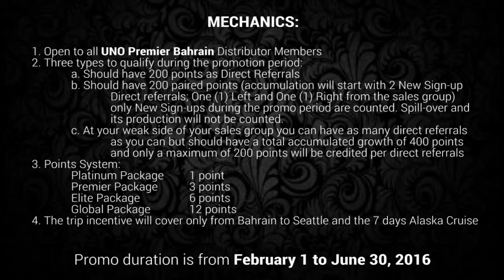UNO Premier Bahrain Alaska Trip Incentive 2016